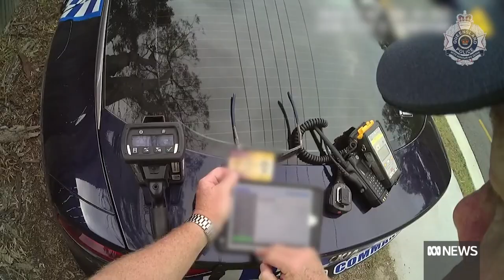Tough new fines for Queensland driving offences | ABC News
The Queensland government has announced an increase in fines for several driving offences, after covert road cameras caught almost 50,000 motorists using a mobile phone or not wearing a seatbelt in just four months.